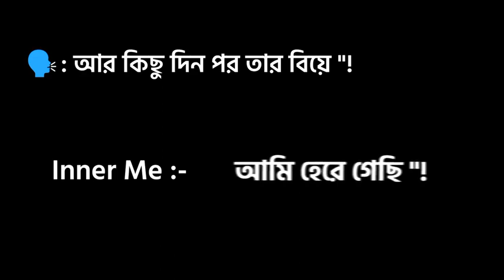Replying to @loveisblind581 Done ☺️💔 id Freze 🙂🖤 1St Cmnt Check Daw 🙂😅 fypシ _foryou #_